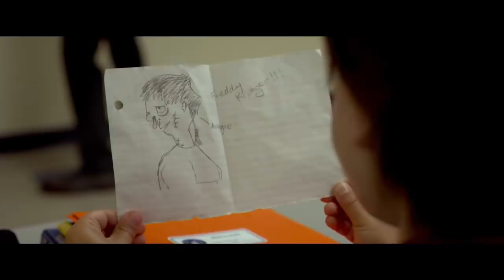'Wonder' Official Trailer 2 (2017) | Julia Roberts, Owen Wilson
Watch the official trailer for drama "Wonder," starring Julia Roberts, Jacob Tremblay, Owen Wilson, Mandy Patinkin, Daveed Diggs, Noah Jupe, Bryce Gheisar, and Izabela Vidovic. Directed by Stephen Chbosky.

Plot Summary
Born with facial differences that, up until now, have prevented him from going to a mainstream school, Auggie Pullman becomes the most unlikely of heroes when he enters the local fifth grade. As his family, his new classmates, and the larger community all struggle to discover their compassion and acceptance, Auggie's extraordinary journey will unite them and prove you can't blend in when you were born to stand out.